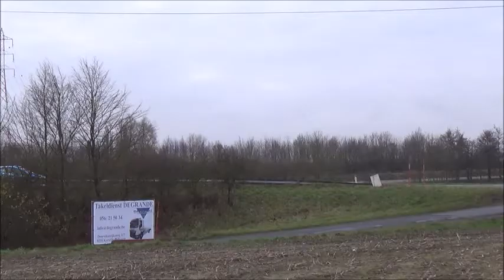Rally Kortrijk 2016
Video van de Rally van Kortrijk 2016